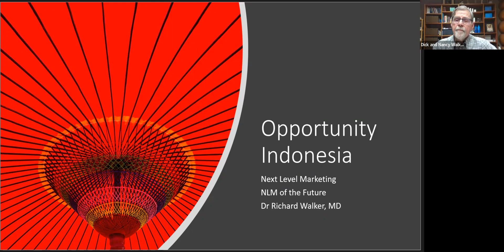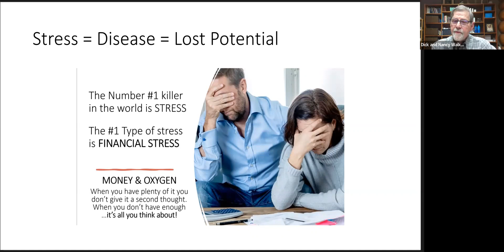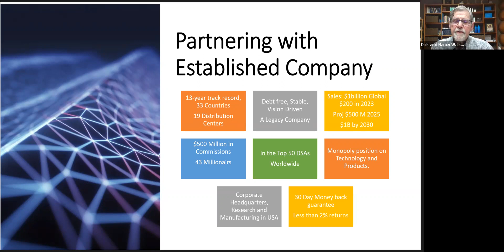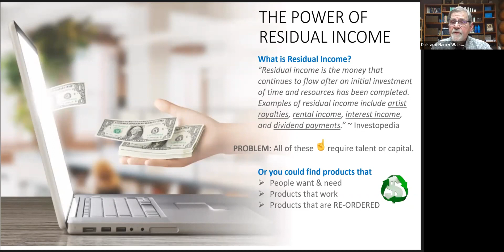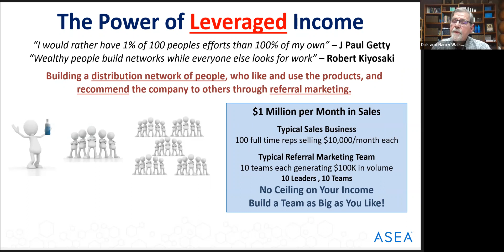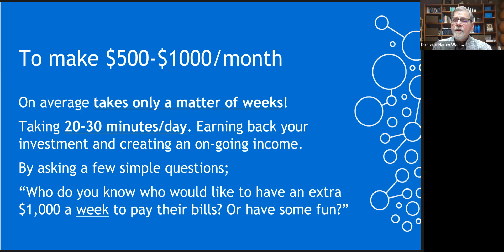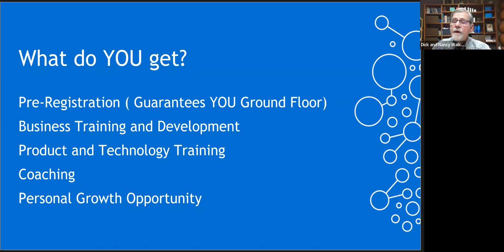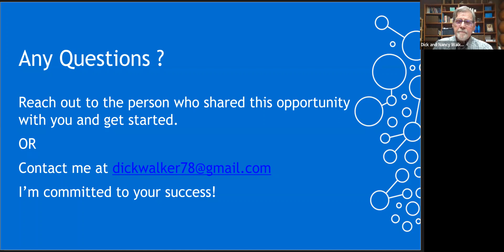Opportunity of Redox